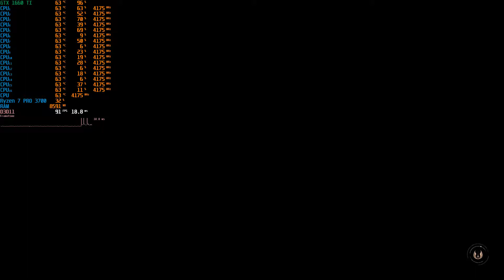Star Wars Jedi Fallen Order GTX 1660 ti + Ryzen 7 3700 ULTRA 1080p 16 RAM